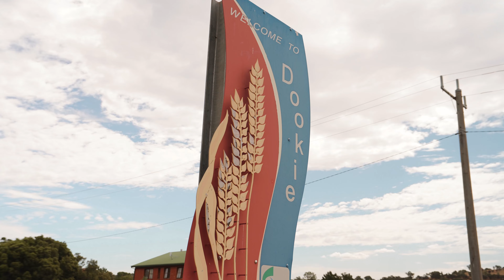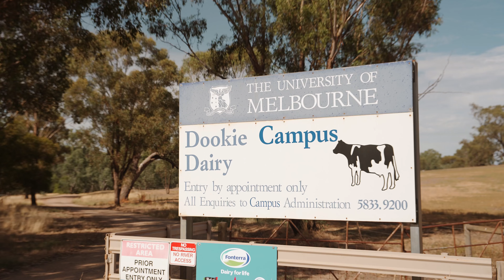The Dookie Experience - Your Career in Ag Starts Here.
The AHC30122 Certificate III in Agriculture delivered at Dookie Campus, VIC is a great way to learn hands on practical skills while enjoying living in a rural setting on campus.
Only 25 minutes from Shepparton, the newly renovated accommodation and training facilities provide a true Agricultural outdoors experience. Spend time out of the classroom learning practical skills like how to operate a tractor, identify and draft livestock, implement feeding plans and much more.
Training plans are flexible and can work around you.